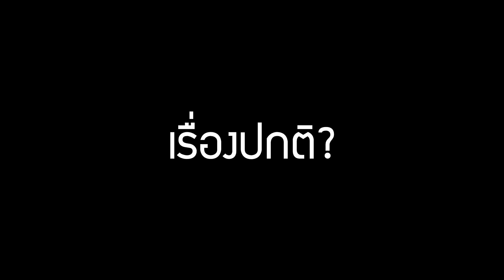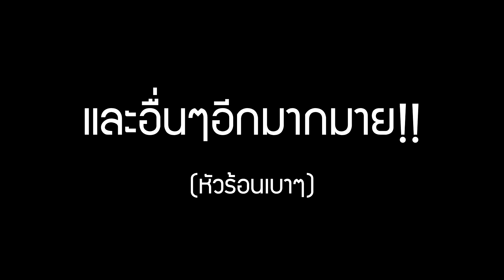Salt and Sanctuary #5 : การตายเป็นเรื่องปกติ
ไอ้หัวฟักทองคราวนี้หัวร้อนอีกแล้ว!!
เรากากหรือมันเก่ง!! = =

ถ้าชอบ อยากดูต่อ อย่าลืมไลค์และติดตามด้านบนด้วยหละ

ขอบคุณทุกคนที่เข้ามารับชมครับ =w=